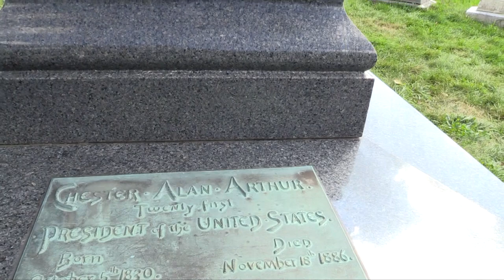Ghost Wrangler: Lia Jeep Is The Albany NY Rural Cemetery Haunted?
Lia's very first episode of the Ghost Wrangler has us out at the gravesite of the 21st President hoping for a message from Chest A. Arthur or any other entities. What we do find might surprise you.